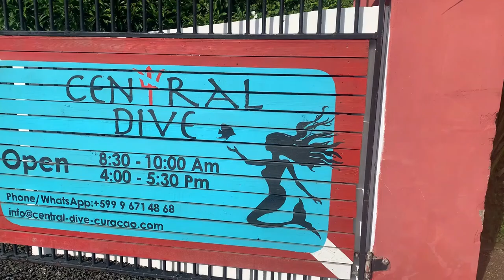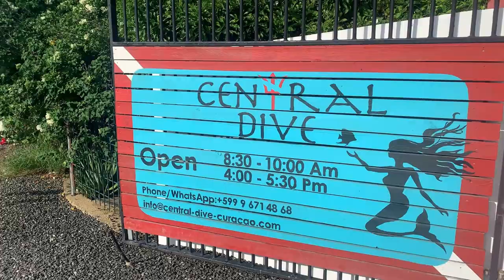Lionfish hunting Curacao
Trained by Central Dive Curacao we did some delicious "do it your self" dinners during our trip. Dive, hunt, prepare, enjoy - and this kind of fish tastes wonderful!